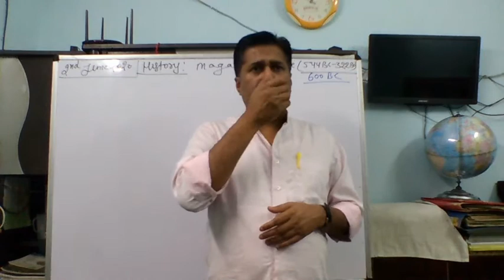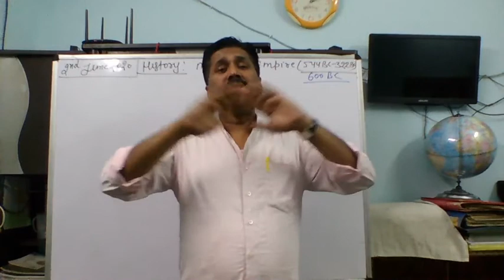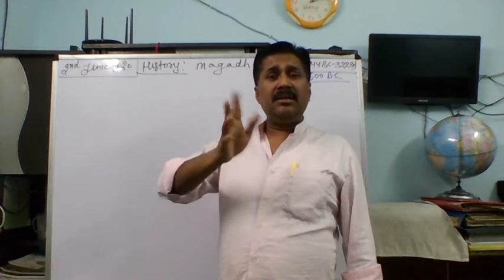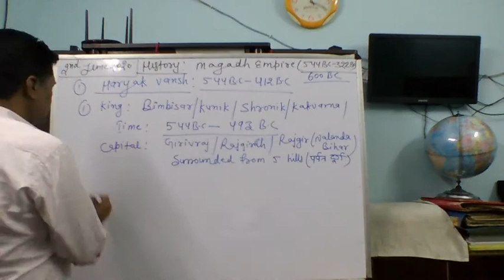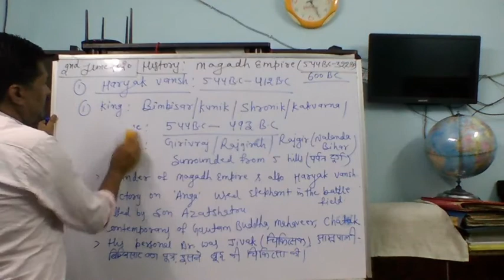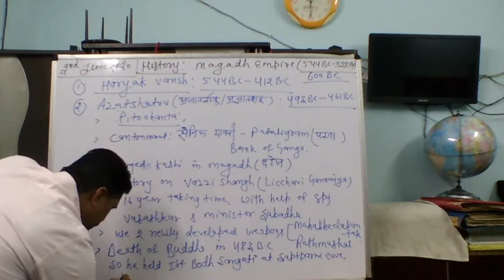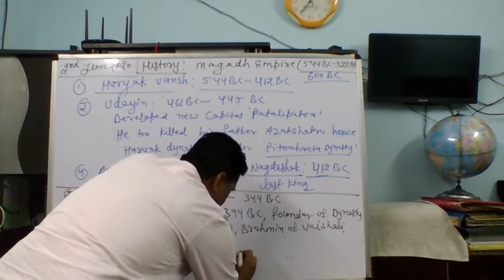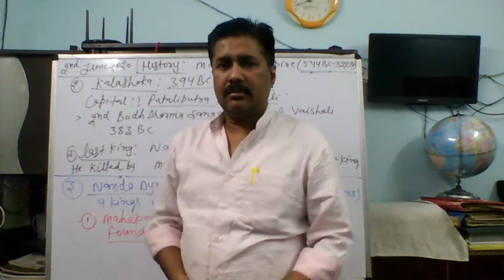HISTORY MAGADH EMPIRE PART -2